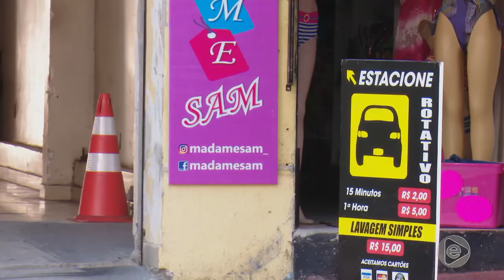Jornal Em Tempo (29.07.2019) 3º Bloco